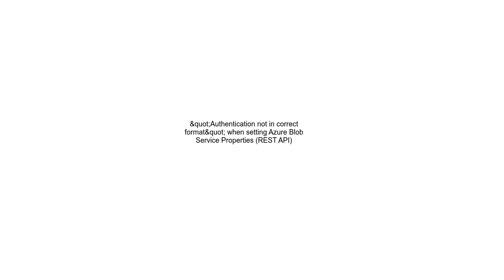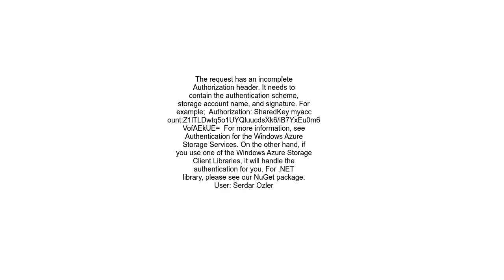&quot;Authentication not in correct format&quot; when setting Azure Blob Service Properties REST API